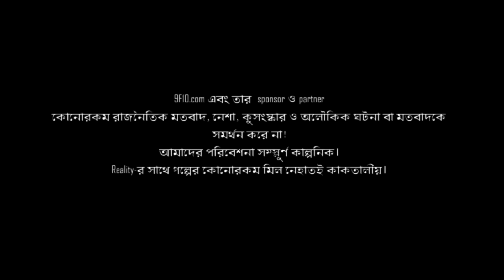গ্রামের সেই পুকুর (গ্রাম বাংলার ভূতের গল্প) | Gram Banglar Vuter Golpo Audio Story Sunday Suspense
Story: গ্রামের সেই পুকুর (গ্রাম বাংলার ভূতের গল্প) |Gram Banglar Vuter Golpo | Bengali Audio Story | 9F10 Sunday Suspense
আমরা সব্বাই ভয় পেতে ভালবাসি। তাই ছোটো থেকে বড়োরা সবাই ভূতের গল্পের আবদার করে থাকি। আর সেটা যদি নিজের পরিবারের কারোর মুখ থেকে শোনা এক্কেবারে সত্যিকারের ভূতের গল্প হয়, তাহলে তো দ্বিগুণ মজা! কি হয়েছিলো সিংপুকুরের সেই রাতে? কিভাবে মৃত্যুকে ফাঁকি দিয়ে চলে আসতে পেরেছিল সে? গা ছমছমে এই ভুতুড়ে গল্প শুনতে শুনতে গায়ে কাঁটা দেবে নিশ্চিত। কিন্তু সাবধান , কেউ ডাকলে যাবেন না কিন্তু! ভয় পেয়ে থাকলে গল্পটি শেয়ার করুন বন্ধুদের সাথে। আর লাইক, কমেন্ট করে আমাদের জানাতে ভুলবেন না।
9F10.com-এ  আজকের নিবেদন Gram Banglar Vuter Golpo, শুধু বিভূতিভূষণ বন্দ্যোপাধ্যায় (Bibhutibhushan Bandyopadhyay), তারাদাস বন্দ্যোপাধ্যায় (Taradas Bandyopadhyay) বা তারানাথ তান্ত্রিকের (Taranath Tantrik) প্রতি শ্রদ্ধার্ঘ্যই নয়, আমাদের generation-এর বাংলা অডিও স্টোরির পথিকৃৎ মীর (RJ Mir) এবং রেডিও মির্চি (Radio Mirchi)-কেও ট্রিবিউট! Original score এবং design যুক্ত করে, আমরা চেষ্টা করেছি তান্ত্রিকের নস্টালজিয়াকে আর একটু এন্টারটেইনিং করতে!

Enjoy Sunday Night Suspense like Bengali Detective Story (Gram Banglar Bhuter Golpo) গ্রামের সেই পুকুর!
Bangla bhoyer golpo - horror audio story - Gram Banglar Vuter Galpa by 9F10.com!

Authors may Submit Manuscripts here:
✍ আপনি লেখক? আপনার সেরা মৌলিক গল্পগুলি আমাদের চ্যানেলের বিবেচনার জন্য সাবমিট করুন:

▶ গল্প: গ্রামের সেই পুকুর
▶ গল্পপাঠে  - সঞ্জয় ও অমিত
▶ বাবা - অমিত
▶ মা  ও বড়ো পিসি - সঞ্চয়িতা
▶ জয়দেব - সৌভিক
▶ ছোটো পিসি - অয়ন্তিকা
▶ আবহ সংগীত  - শুভজিৎ
▶️ ক্যালিগ্রাফি, অ্যানিমেশন ও VFX: মিরাজুল
▶️ প্রকাশক: অঋক বইওয়ালা (Arik Boiwala)

9F10.com presents horrorstory bhutergolpo BengaliAudioStory! Thanks from 9F10 to SundaySuspense MirchiBangla for the inspiration!

9F10.com এবং তার কোনো স্পনসর ও পার্টনার কোনোরকম রাজনৈতিক মতবাদ, নেশা, কুসংস্কার ও অলৌকিক ঘটনা বা মতবাদকে সমর্থন করে না!

Cheers! উল্লাস! 🥂"